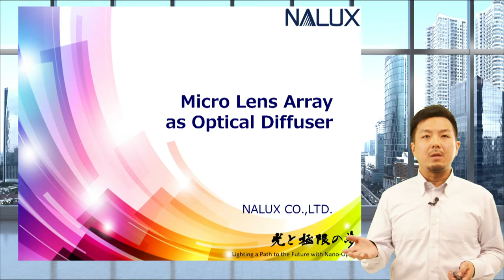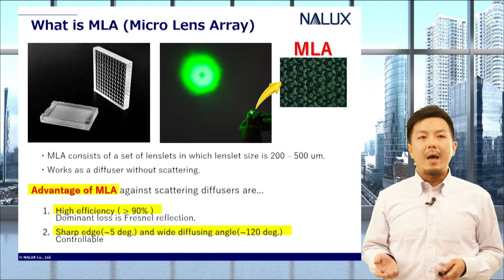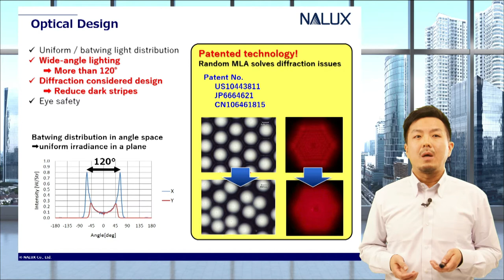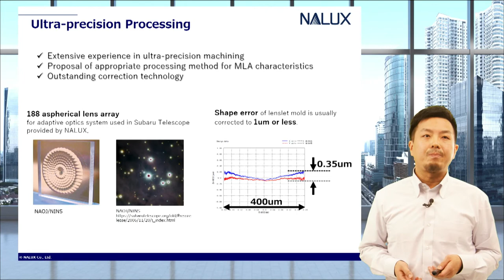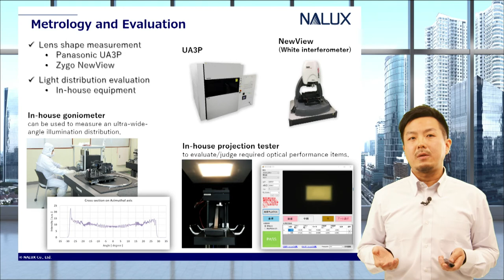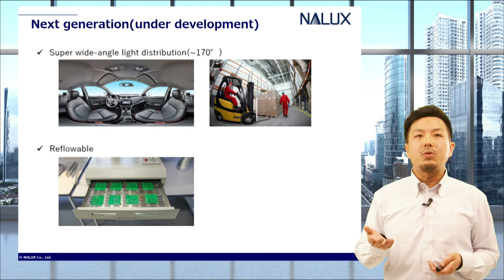Micro Lens Array as Optical Diffuser NALUX CO.,LTD.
“Micro Lens Array” can be used as controllable optical diffuser.  Actually, in recent years, MLA have been widely used for illuminator lens for sensors, for example face recognition, autonomous driving, factory automation, AR/VR, security, etc..  Nalux has much experiences in MLA production and we can support from optical design to mass production.  This video introduces our support system and the development we are currently working on.